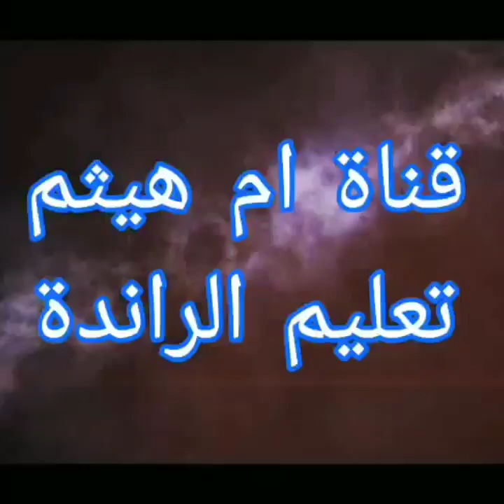راندة الكوكياجة بشرح مبسط للمبتدءات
راندة الكوكياجة للمبتدءات سهلة بسيطة ام، عمران#ام ياسمين